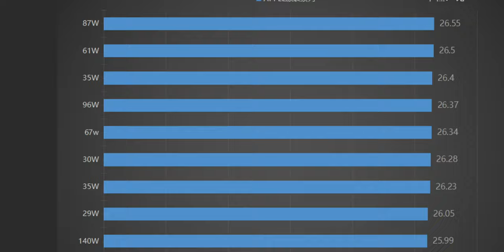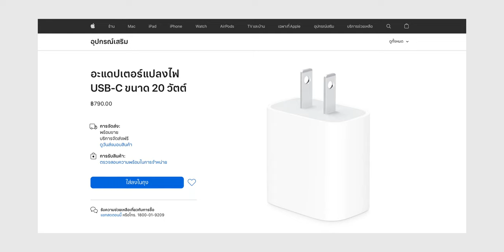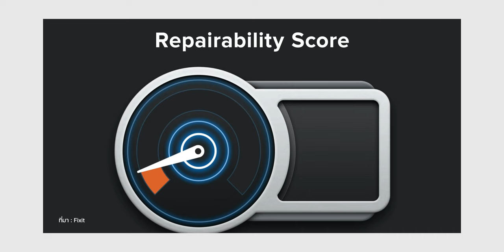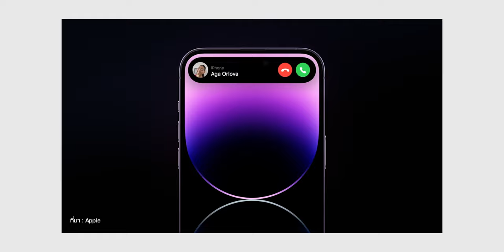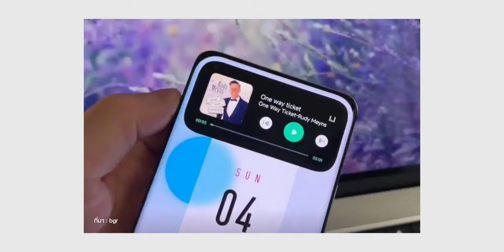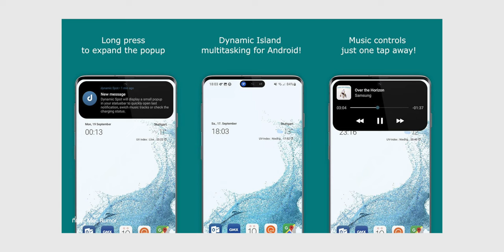เกาะหรรษามีแอปสำหรับ Android แล้ว! เหมือน Dynamic Island ของ iPhone 14 Pro | iMoD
🔴 สรุปข่าว Apple และข่าวไอทีประจำสัปดาห์ อัปเดต 26 ก.ย. 65 มีอะไรน่าสนใจบ้าง ไปชมกันเลย!

00:00 - เปิดคลิป
00:27 - ข่าวที่ 1 เว็บไซต์จีนเผยผลทดสอบความเร็วชาร์จ iPhone 14 Pro Max
01:21 - ข่าวที่ 2 TechRax ทดสอบฟีเจอร์ตรวจจับกันชน ใน iPhone 14 ใช้งานได้จริง
02:21 - ข่าวที่ 3 ชำแหละ iPhone 14 Pro พบใช้ RAM 6GB แบบ LPDDR5
03:15 - ข่าวที่ 4 iFixit ชำแหละ iPhone 14 ออกโรงชม! เป็นรุ่นซ่อมง่าย
04:33 - ข่าวที่ 5 Xiaomi เตรียมใส่ Smart Island ในสมาร์ทโฟน Redmi K60
05:34 - ข่าวที่ 6 dynamicSpot แอปเกาะหรรษาสำหรับ Android โหลดฟรีที่ Play Store
06:32 - ส่งท้าย

⋅ ดูข่าวที่ 1 เพิ่มเติมได้ที่
⋅ ดูข่าวที่ 2 เพิ่มเติมได้ที่
⋅ ดูข่าวที่ 3 เพิ่มเติมได้ที่
⋅ ดูข่าวที่ 4 เพิ่มเติมได้ที่
⋅ ดูข่าวที่ 5 เพิ่มเติมได้ที่
⋅ ดูข่าวที่ 6 เพิ่มเติมได้ที่